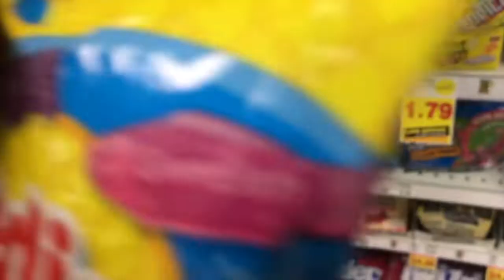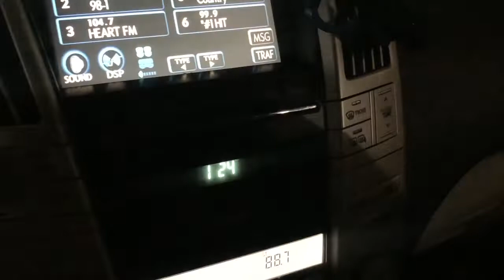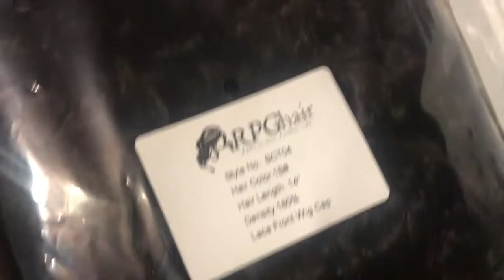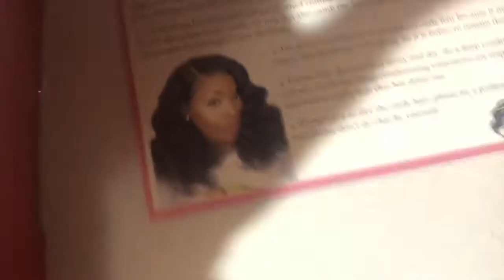VLOGEMBER WEEK 2 | ASA weekend 2018